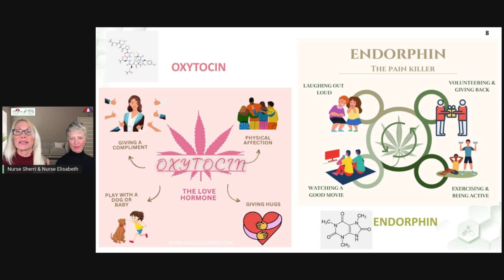Happiness Hacks - Oxytocin & Endorphins.mp4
Watch Happiness Hacks & Boosting the Endocannabinoid System: Oxytocin and Endorphins

Did you know that your body naturally produces substances like oxytocin and endorphins to help keep you feeling happy? Fortunately, there are several ways you can naturally boost your body’s production of these feel-good compounds for a sustainable sense of well-being! Here are some simple tips to boost levels of these happy hormones!